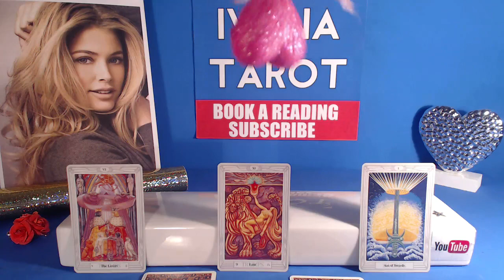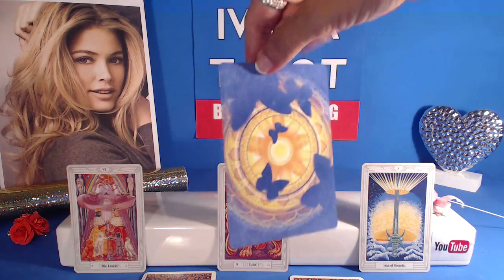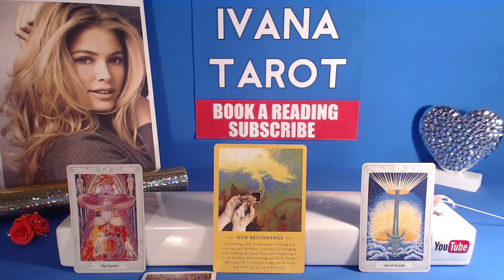❤️ YAY...WOW..! Sagittarius Weekly Reading 31 July - 6 August 2017